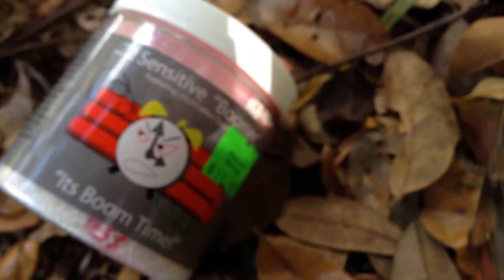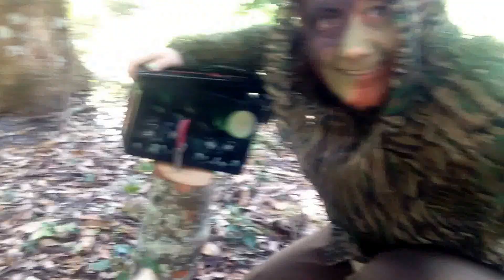ZOMBIE APOCALYPSE ... Long13hair HELP!!!!!!!!!